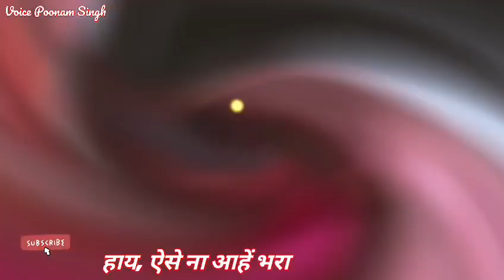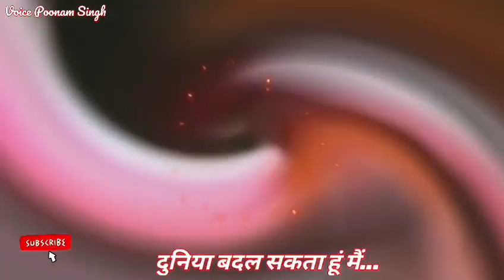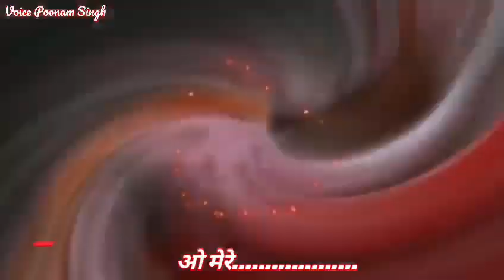O MERE DIL KE CHAIN - Rajesh Khanna-Kishore Kumar Romantic Song - Tanuja - Mere Jeevan Saathi Songs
Singer: Poonam Singh
Chanal: Poonam Singh Blog
Watch the bollywood evergreen romantic song O Mere Dil Ke Chen Chen Aaye Mere Dil Ko Duaa Kijiye (ओ मेरे दिल के चैन चैन आये मेरे दिल को दुआ कीजिये) from the movie 'Mere Jeevan Saathi (1972)'; Sung by kishorekumar , Lyrics penned by Majrooh Sultanpuri.

Singer: Poonam Singh
Song : O Mere Dil Ke Chain
Movie : Mere Jeevan Saathi (1972)
Singer : Kishore Kumar
Lyricist : Majrooh Sultanpuri
Music Director : R.D Burman
Starring : Rajesh Khanna, Tanuja, Bindu, K N Singh, Helen, Sujit Kumar, Rajendra Nath, Utpal Dutt

Lyrics of O Mere Dil Ke Chain -

o mere, dil ke chain,
chain aae mere dil ko duaa kijiye
apana hi saya dekh ke tum jaane jaha sharama gae
abhi to ye pahali mazil hai tum to abhi se ghabara gae
mera kyaa hoga socho to jara
haye aise na aanhe bhara kijiye
aapaka araman aapakaa naam, mera tarana aur nahi
in jhukati palako ke sivaa, dil kaa thikana aur nahi
jachata hi nahi aankho me koi
dil tumako hi chahe to kyaa kijiye
yun to akela hi aqasar, gir ke sambhal sakata hun mai
tum jo pakad lo hath mera duniya badal sakata hun mai
maga hai tumhe duniya ke liye
ab kud hi sanam faisala kijiye